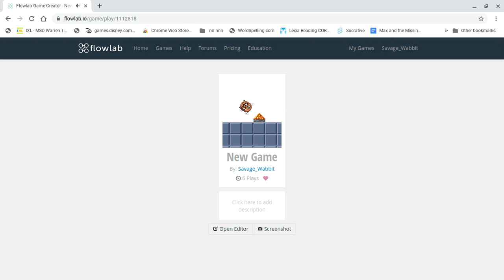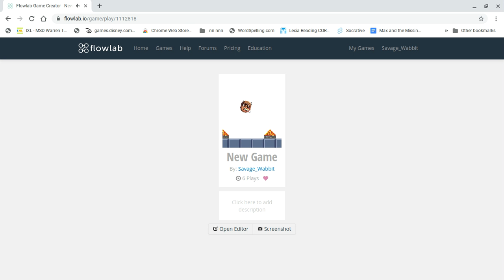PLAYING MY FLOWLAB GAMES! - PART #20 (SERIES)